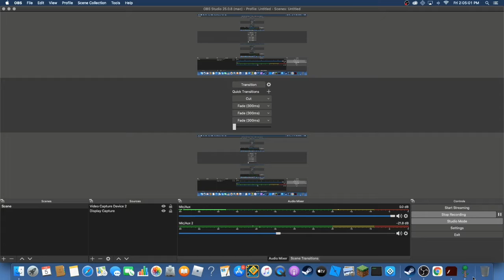Terlandia Pt9 : SpiceStone!